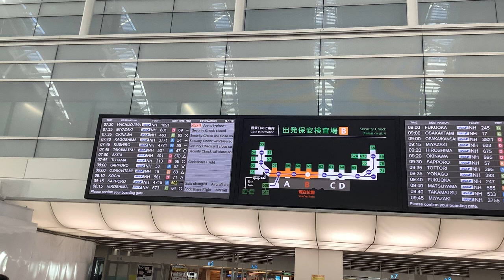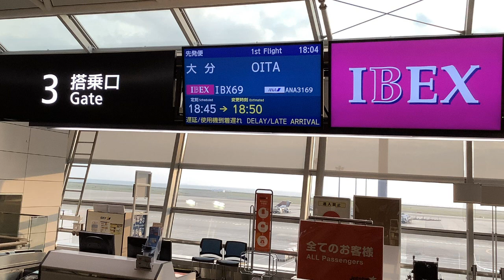Airport Sound 7h - Tokyo International Airport(Haneda), Nagoya, Naha(テレワーク)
【撮影機材】
Panasonic 4K VZX990M 64GB HC-VZX990M-W
4K ビデオカメラ VZX992M